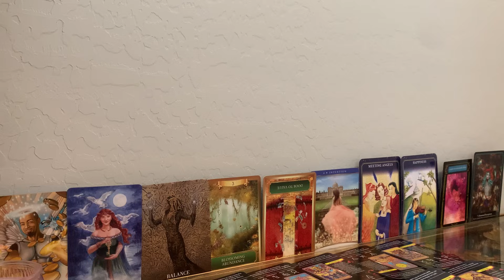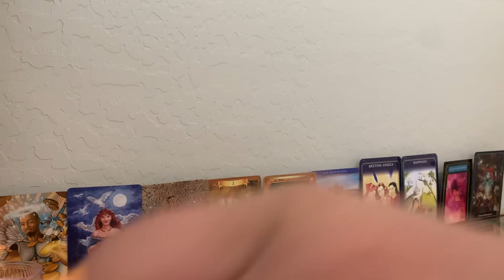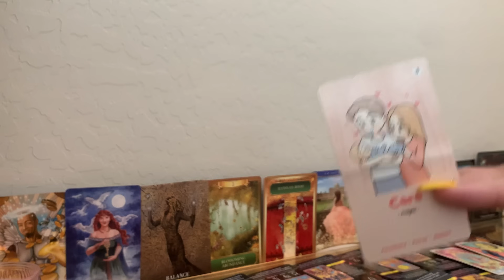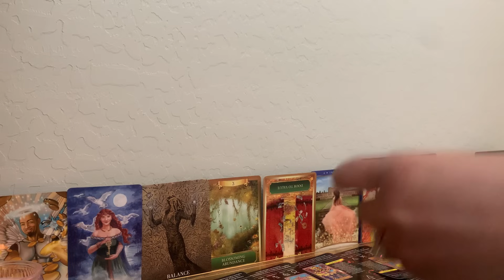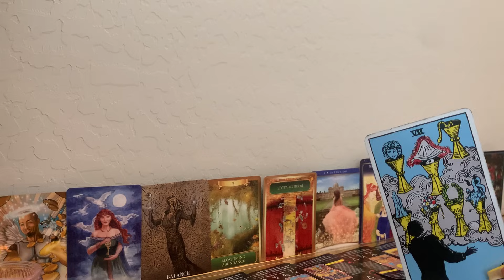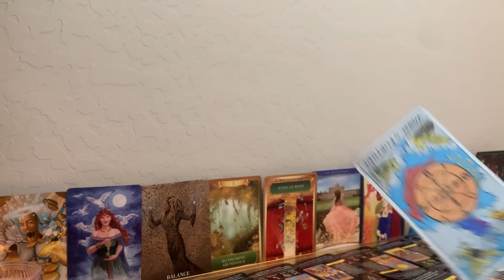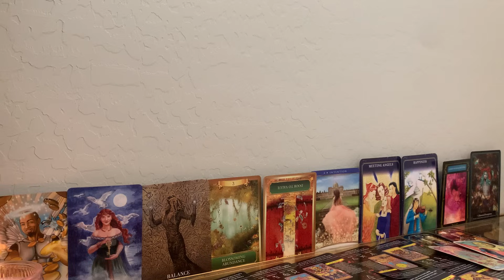DM TAKING ACTION TOWARDS YOU IN LOVE😘ABOUT 2 MOVE OUT OF A HOME & GO TOWARDS U💞KARMIC FEELS UNEASY